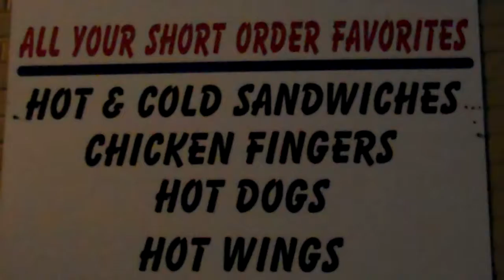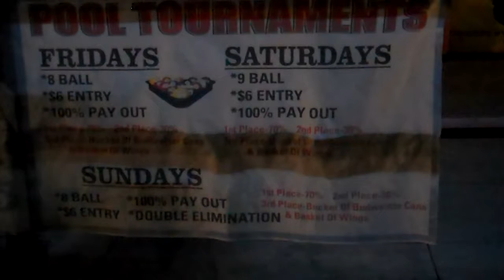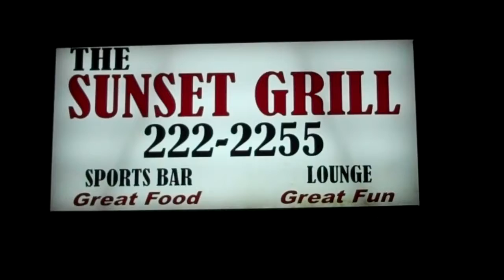The Sunset Grill 222-2255 Entertainment Thur.Fri. & Sat nights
Different band weekly..